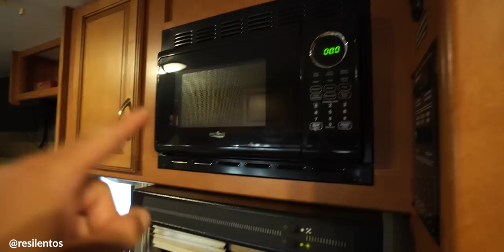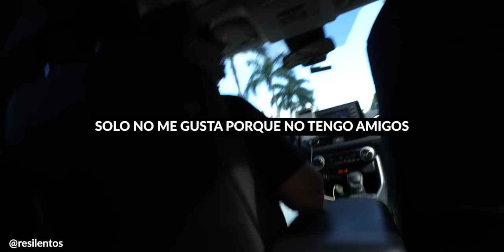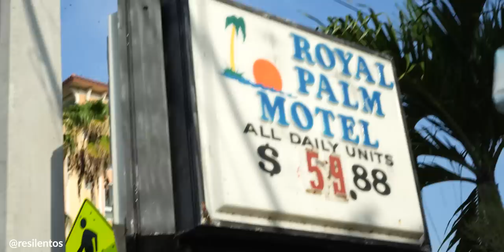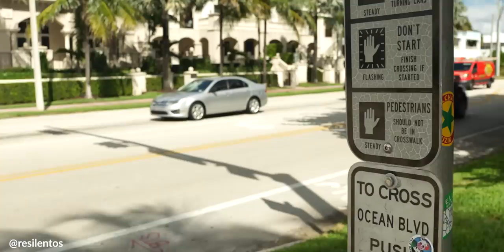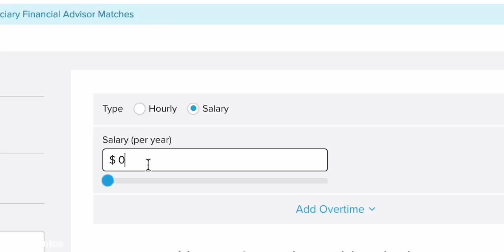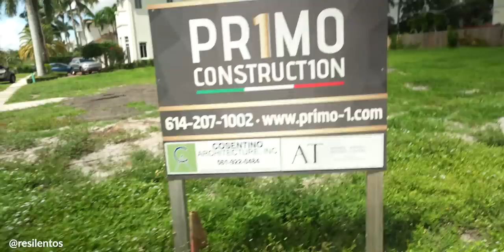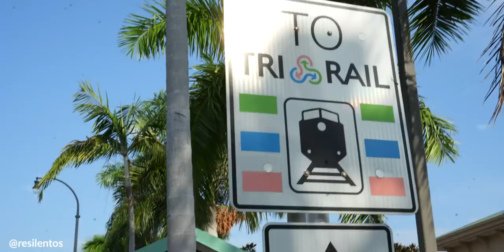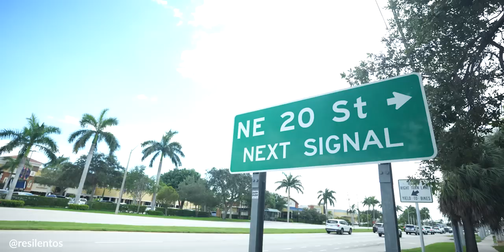Creo que ME VOY A RETIRAR EN FLORIDA (algún día, creo)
Es conocida por ser una de las ciudades más seguras, limpias y con muchos beneficios para los retirados. Clima, impuestos, playas, tiene muchas cosas atractivas para estar tranquilo, aunque muy tranquilo quizá para muchos. Estamos hablando de Boca Ratón, una ciudad en el estado de Florida donde muchos millonarios eligen retirarse.